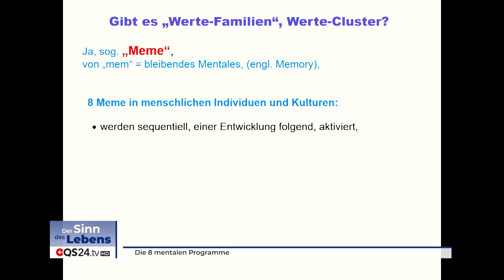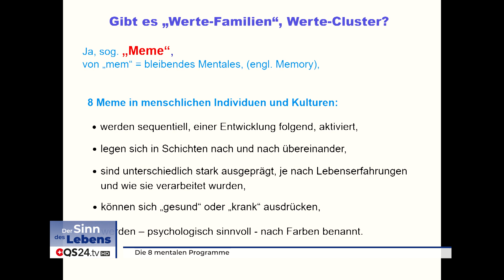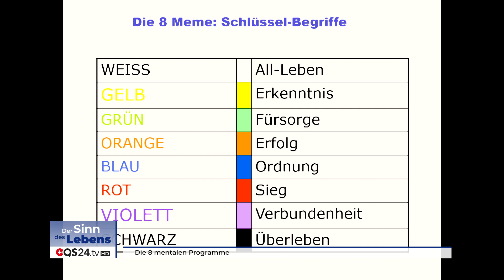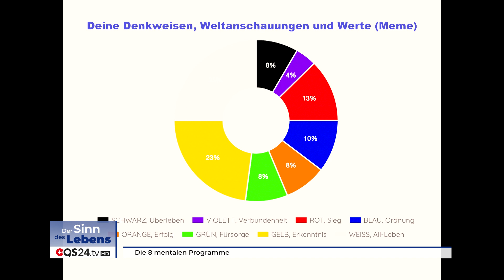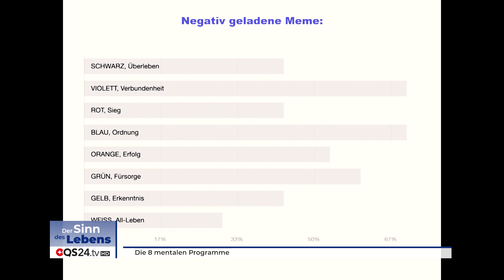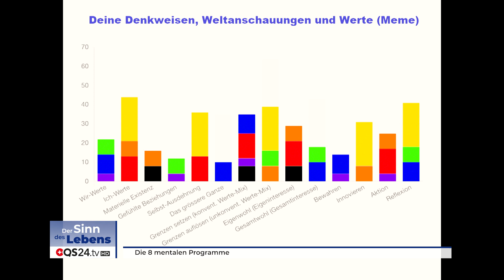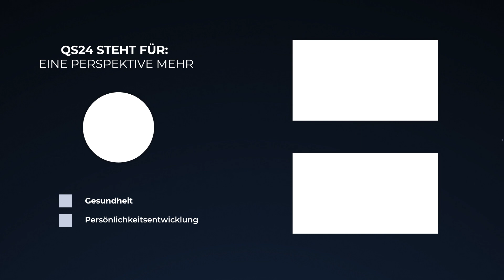Die 8 mentalen Programme | Dr. Claudio Weiss | Sinn des Lebens | QS24 Gesundheitsfernsehen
Mentalitäten, Mindsets, Werthaltungen prägen unser Wahrnehmen und Bewerten, Denken und Fühlen, Entscheiden und Handeln. Es gibt 8 Werte-Cluster, mentale Programme, sog. „Meme“, die meistens uns selbst und anderen gar nicht bewusst sind. Wie stark jedes Mem in unserem inneren Werte-Parlament vertreten ist, ergibt sich aus unseren bisherigen Lebenserfahrungen und wie wir sie verarbeitet haben.

Dr. Claudio Weiss hat Selbst-Erkennungs-Instrumente (SEI) entwickelt, welche viele Lebensfragen beleuchten und analysieren, wie zum Beispiel:
Wie sieht dein derzeitiges inneres Werte-Parlament aus?
Welche kulturellen und biografischen Prägungen bilden sich darin ab?
Wie gut passt du in eine bestimmte menschliche oder kulturelle Umgebung?

▬ Zu Gast ▬▬▬▬▬▬▬▬▬▬▬▬▬▬▬▬▬
Zu Gast: Dr. Claudio Weiss, Dipl. Psychologe
Moderation: Corina Klein
Sendungsnummer: SdL_220921-S2_weiss-32

Dr. Claudio Weiss
awareness management
Kehlhofmatte 5
CH-6043 Adligenswil
Switzerland